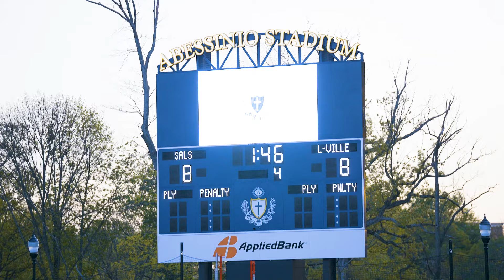Highlights: #2 Lawrenceville vs #9 Salesianum (Overtime)